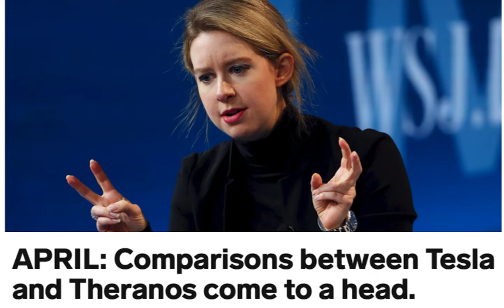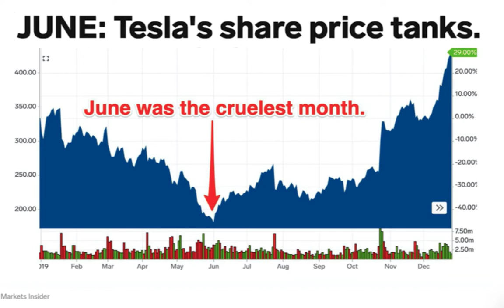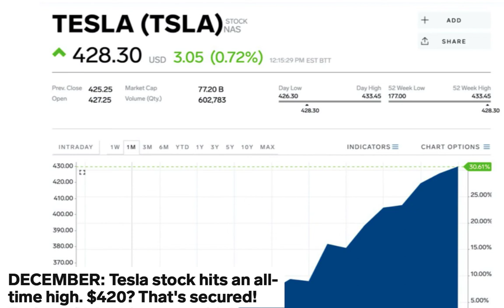Tesla 2019, Look Back on WILD Year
Tesla wild 2019, Complete Review, Tesla breaks ground for a Shanghai factory, two consecutive quarters of profits, Tesla Model Y, Tesla's share price, Tesla undertakes another capital raise, Tesla's share price tanks, 100000 Model 3 sold, fundamentally overvalued, The Tesla vs. Porsche Taycan, sunset the Model S design, Cybertruck arrives, Tesla Stock Hits $420
Moshe, TEI